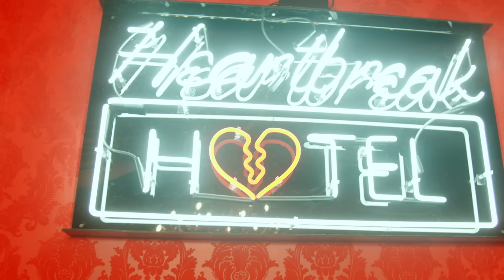Derek King - Upset (Official Video)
Listen to the album "Pressure". Out now!

Directed by: ICE